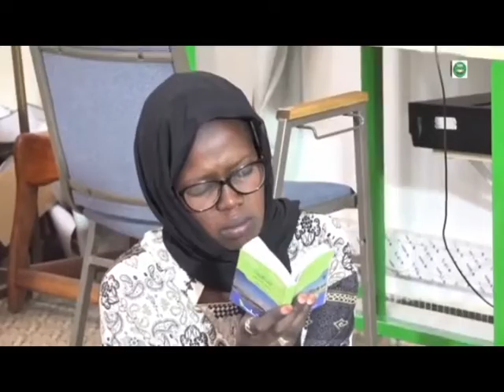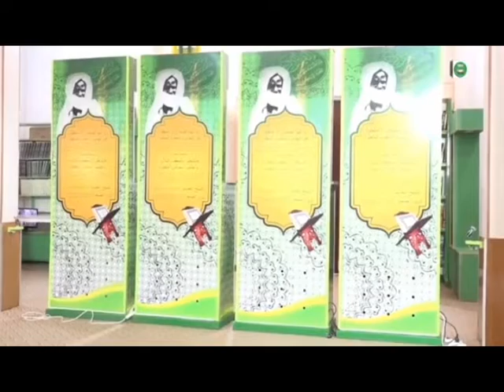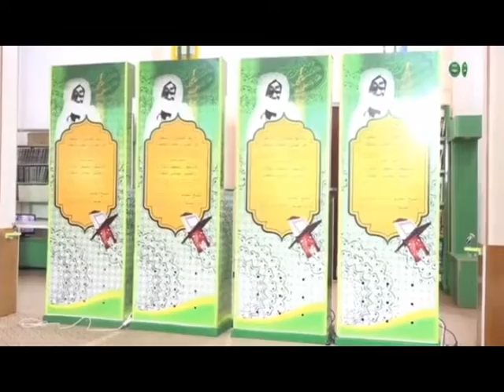JOUR 3 PARTIE 4 Serigne Mourtalla Sylla